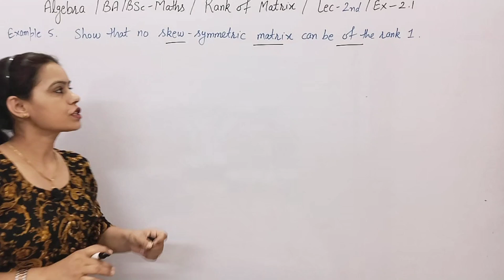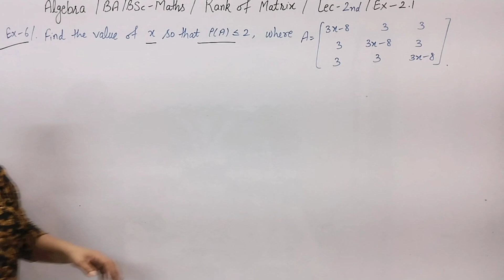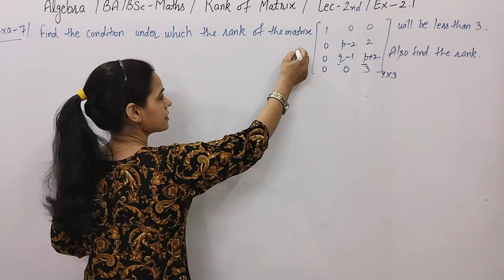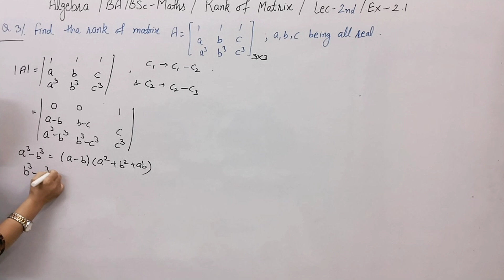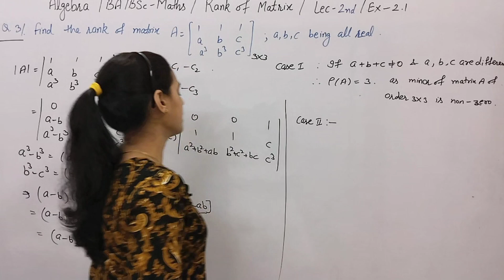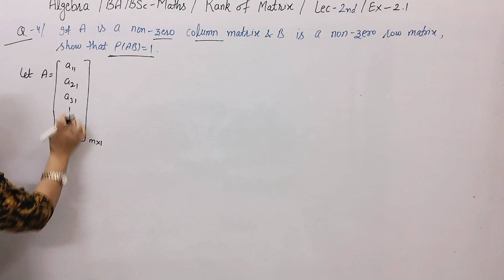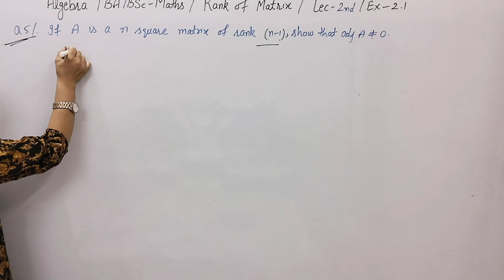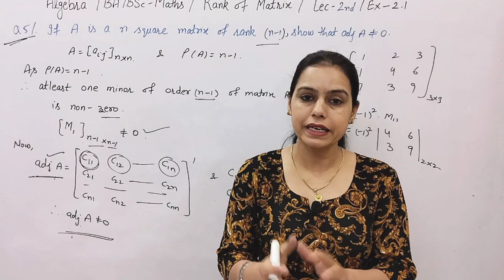Rank of Matrix | Ex & Examples-2.1 | Algebra | How to find the Rank of Matrix | Imp Solved Questions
Hello Students:-

Lending pages for cblu courses -

cblu 3rd sem:-

1st sem classes :-

3Rd sem classes :-

5th sem classes:-

1st sem gju :-

mathematics 1st year
maths bsc  year 2024-25
mathematical statistics bsc 1st year
math  bsc 1st year 1st sem
math paper bsc 1st year 1st sem

mathematics bsc 1st year sem 1st and sem 2nd
mathematics analysis bsc 3rd year
mathematical class bsc 2nd year
mathematical Static force bsc 3rd year in hindi
mathematical statistics bsc 3rd year
math 3rd sem
mathematics online class for bsc cblu